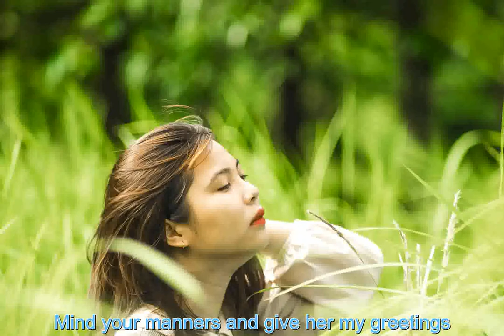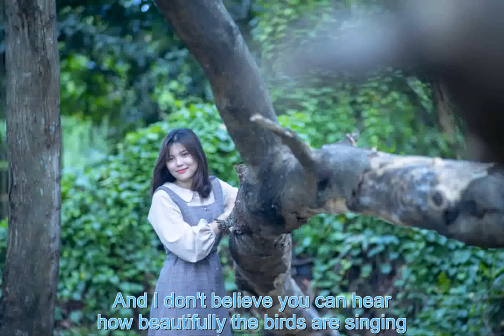#52-Little Red Riding Hood-By Lens Auto Mamiya Sekor 135mm/f2.8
#52-Little Red Riding Hood-By Lens Mamiya sekor 135/f2.8
this channel review all about len manual focus
we are Nguyễn Trọng Nghĩa, Phan Việt Bình, Nguyễn Ngọc Huy
we have sell len if you want